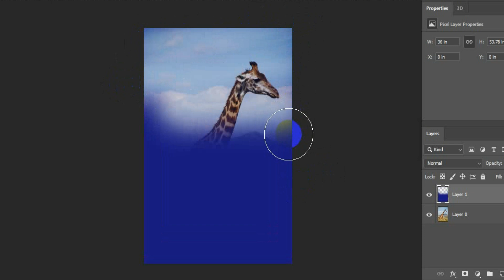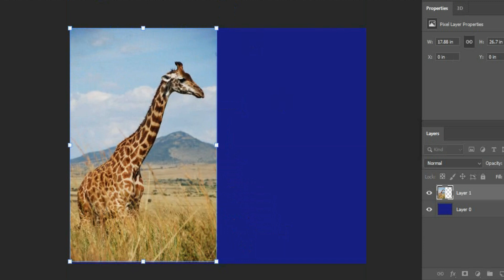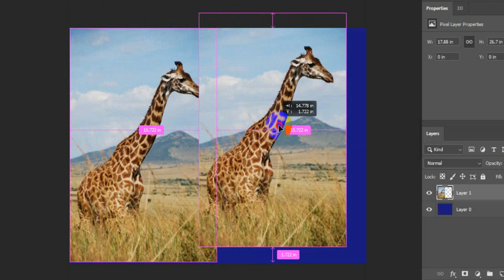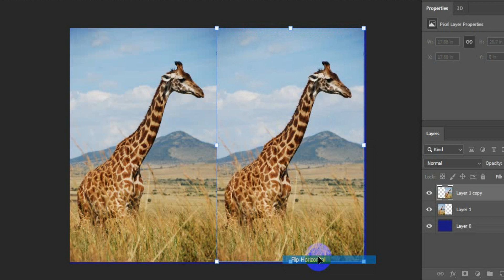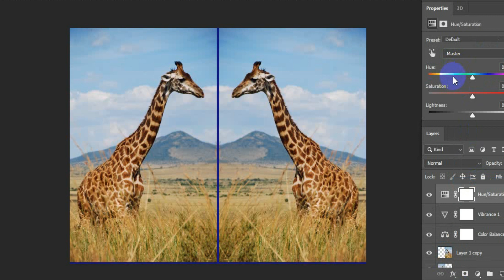How To Edit Photo Editing ami313 How_To_Joint_Picture Picture_Editing wonderful ​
Photo by Laura The Explaura from Pexels

part :- ami313